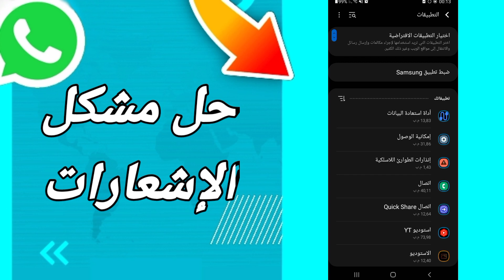كيفية طريقة حل مشكل الإشعارات على تطبيق الواتساب Whatsapp